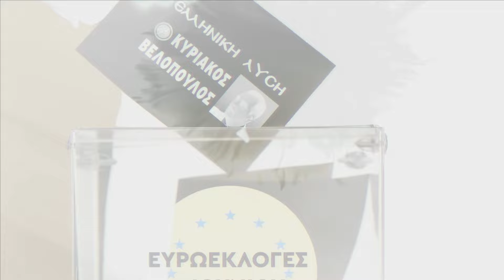«ΣΗΚΩ ΝΑ ΨΗΦΙΣΕΙΣ ΜΩΡΗ 9 ΙΟΥΝΙΟΥ!» ΠΡΟΕΚΛΟΓΙΚΟ ΣΠΟΤ ΕΛΛΗΝΙΚΗΣ ΛΥΣΗΣ!